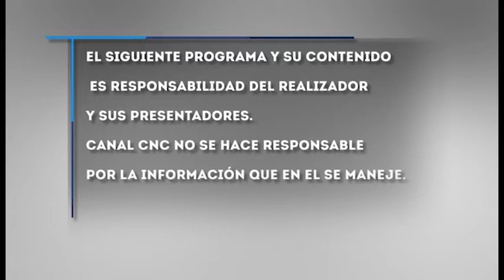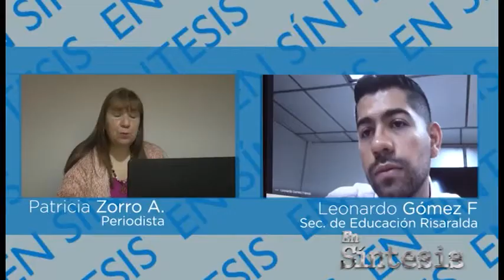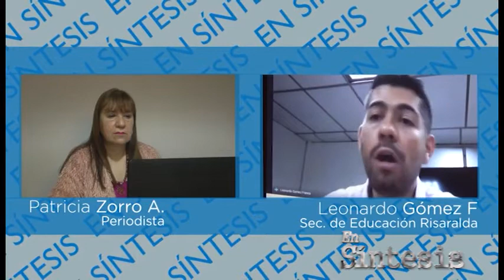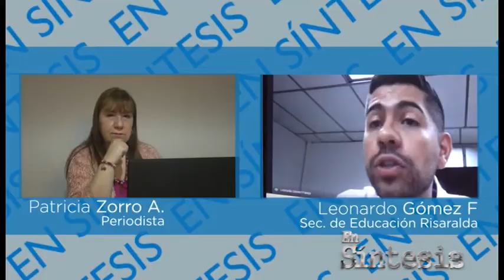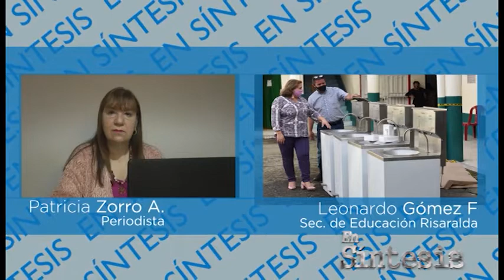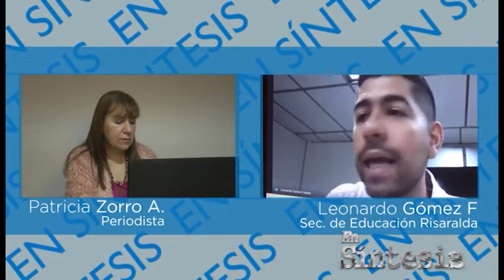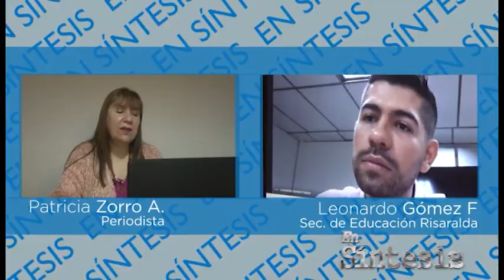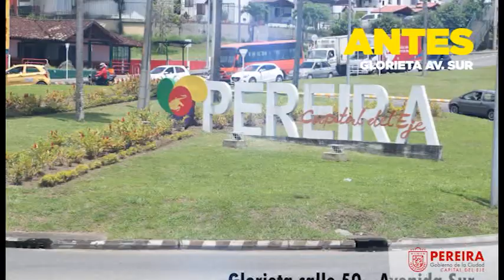En Síntesis Inv. Leonardo Gómez Franco - Secretario de Educación Departamental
En Síntesis Inv. Leonardo Gómez Franco - Secretario de Educación Departamental - Domingo 07 Marzo 2021